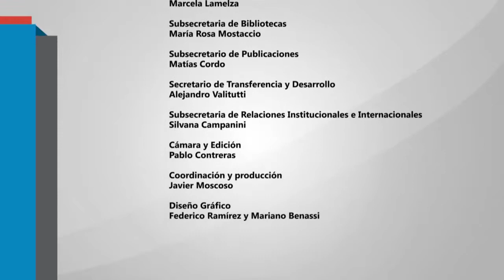El Programa Interdisciplinario de la UBA para el Desarrollo (PIUBAD)